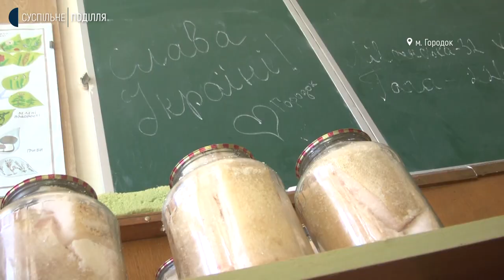14 тисяч банок тушонок відправив на передову Городоцький ліцей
14 тисяч банок тушонок відправив для захисників України колектив Городоцького ліцею. Про це розповіла директорка закладу Світлана Станиця. За її словами, рекорд ліцею – 2230 банок тушонки за день. На їх виготовлення пішло 400 кілограмів м’яса, 12 мішків рису та мішок гречки. Як у Городоцькому ліцеї налагодили процес виробництва тушонок, що, окрім них виготовляють, та хто бере у цьому участь, далі у сюжеті Наталі Сідової.